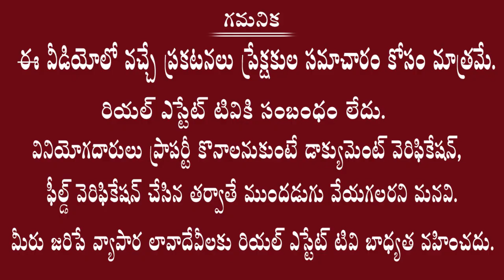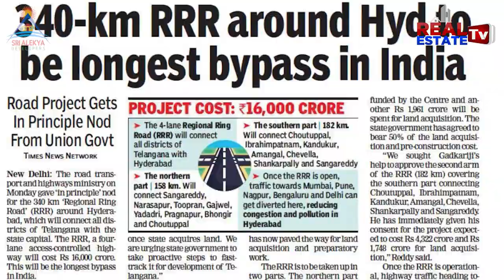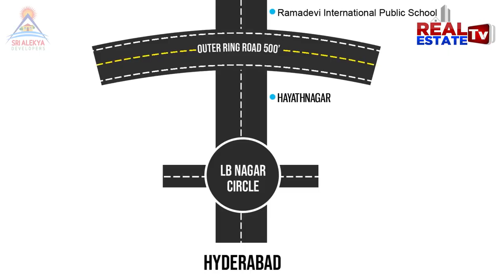Residential plots for sale | Vijayawada high way, Srisailam high way Ventures | Real Estate Tv